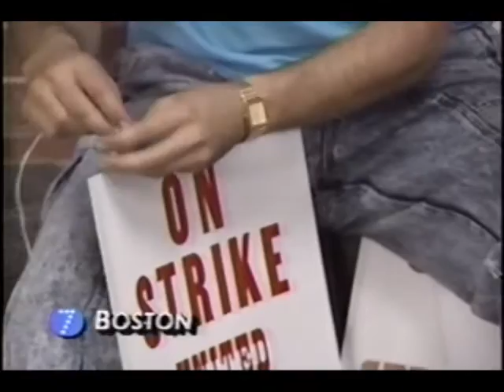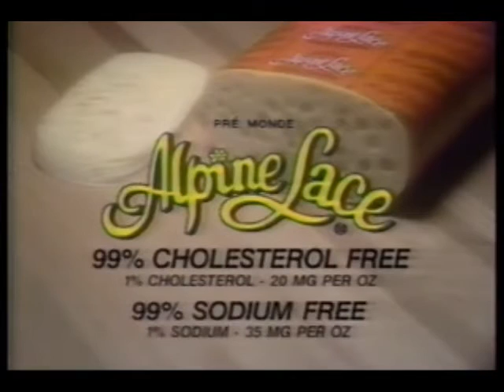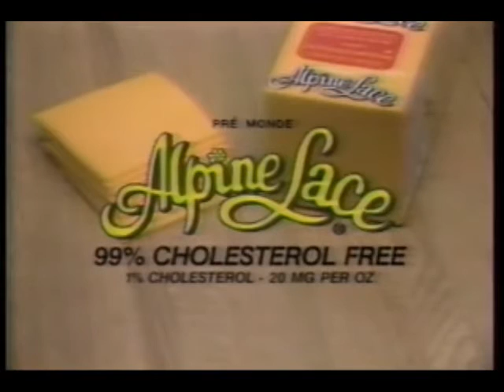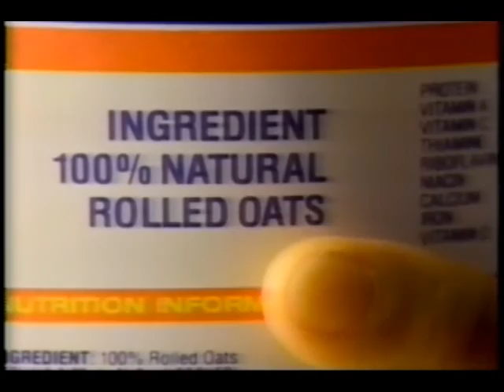August 28, 1989 commercials with WNEV newsbreak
Taken from CBS This Morning.

1. Newpro Replacement Windows
2. WNEV News 7 Update with Ann Dufresne
4. CBS/WNEV "Get Ready For Channel 7" promo
5. WNEV weather update with Bill Hovey
6. Mitsubishi Eclipse
7. East Coast Aero Tech
8. Kate & Allie syndication promo bumper
9. Sweet'n Low
10. Alpine Lace
11. National Fish & Seafood Promotional Council
12. Reebok
13. Another Alpine Lace
14. Charles Schwab
15. Ivory soap
16. Puritan
17. Florida Dept of Citrus/Orange Growers
18. Quaker Oats